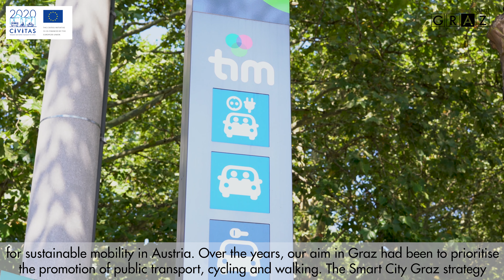CIVITAS Forum 2019: Welcome message from Graz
Siegfried Nagl, Mayor of Graz, welcomes the CIVITAS community to next year's CIVITAS Forum host. Hear about Graz's mobility innovations and discover why Austria's second largest city is an ideal host for next year's event.